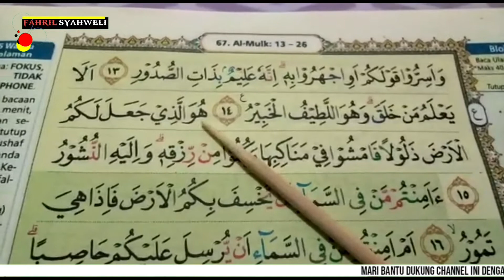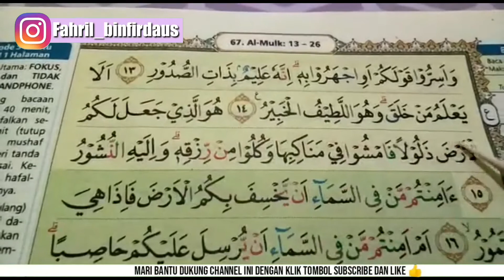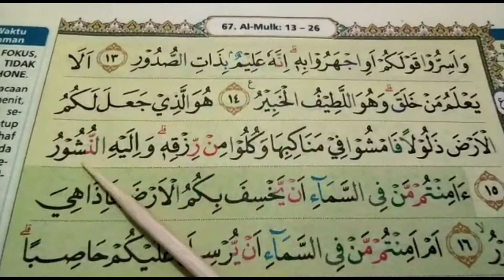Menghafal 3 menit QS Al-Mulk ayat 15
Mari menghafal al-quran